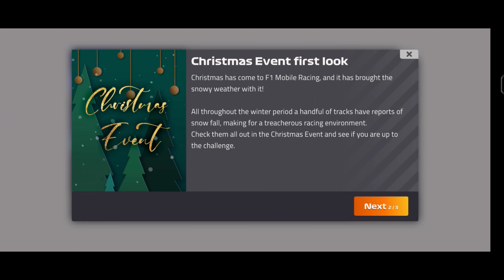F1 Mobile Racing - Frozen Tracks Unleashed 🌨️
Take your place in the world’s premier motorsport with F1® Mobile Racing.

Develop and customise your own F1® car from the ground up, race for one of the 10 official F1® teams, and challenge opponents from around the world to thrilling multiplayer Duels.

Featuring all the official teams and drivers of the 2023 Formula 1 season, F1® Mobile Racing lets you compete on stunning circuits from this season against the greatest drivers on the planet, such as Lewis Hamilton, Max Verstappen, Charles Leclerc and Fernando Alonso.

It’s you against your rivals in intense, high-stakes F1® action!

• OFFICIAL GAME OF FORMULA 1®: F1® Mobile Racing is an official mobile game of the 2023 FIA Formula One World Championship™, featuring this season’s teams and drivers.

• REAL-TIME MULTIPLAYER: Duel against players from around the world in real-time 1v1 races to earn prizes and rise up the Leagues.

• CAREER MODE: Start your very own career and sign up to represent an official F1® team for a season! Upgrade your car and race for the championship.

• STUNNING GRAPHICS: Enhanced for 2023, enjoy a console-quality racing experience on mobile with incredible car models and environments.

• 2023 SEASON: All new driver line up. Updated each teams car statistics to better match the 2023 season!

• HIGH-STAKES EVENTS: Race in time-limited Grand Prix™ Events for big rewards, and combine your scores over each event to rank on global leaderboards.

• DEVELOP AND UPGRADE YOUR OWN F1® CAR: Collect the most powerful parts to upgrade your car’s performance and find the best configuration for each event!

• BUILD YOUR OWN SETUP: Collect, upgrade, and equip your favourite Driver and Team Principal with our new team parts. Manage and perfect your R&D setup with the all new Recycling and crafting system!

• THRILLING RACES: Take part in the greatest racing spectacle on the planet, with intense racing action against live opponents or intelligent AI.

This app: Requires acceptance of EA’s User Agreement. EA’s Privacy & Cookie Policy applies. You consent to any personal data collected through your use of EA’s services being transferred to the United States, as further explained in the Privacy & Cookie Policy. Requires an Internet connection (network fees may apply). Includes in-game advertising. Collects data through third-party ad serving and analytics technology (See Privacy & Cookie Policy for details). Contains direct links to the Internet and social networking sites intended for an audience over 13. The app uses Google Play Game Services. Log out of Google Play Game Services before installation if you don’t want to share your game play with friends. This game includes optional in-game purchases of virtual currency that can be used to acquire virtual in-game items, including a random selection of virtual in-game items.